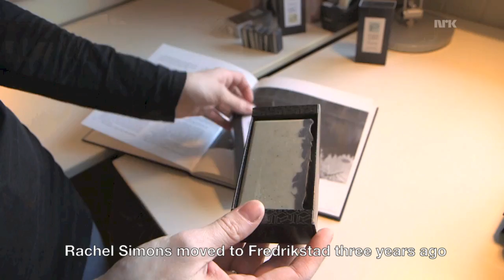Yager and May on NRK Norge Rundt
Broastcast in the spring of 2015, this is a short film made by NRK Østfold about my new soap business.